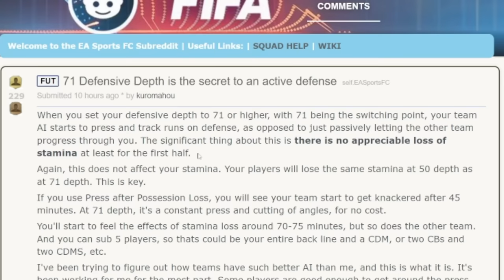This 20,000 Coin RTTK Dzeko Saved My Weekend League!!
In today's episodia, we build an emotional qualies team around RTTK Dzeko!